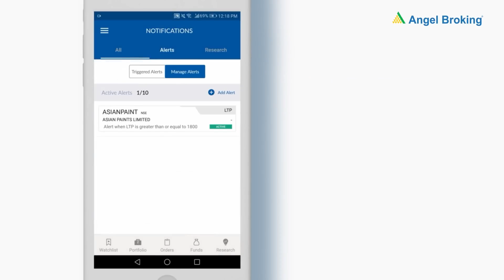સ્ટૉક પ્રાઈઝ એલર્ટ કઈ રીતે ગોઠવશો? | How to Set Stock Price Alerts in Gujarati? | Angel Broking App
"તમારા અને તમારા શ્રેષ્ઠ રોકાણ વચ્ચેનું અંતર હવે વધારે ટૂંકું થઈ ગયું છે.
એક નવી અને સુધારેલી એન્જલ બ્રોકિંગ એપ પ્રસ્તુત કરતા અમે ગૌરવ અનુભવીએ છીએ. હવે તમારે માર્કેટ પર નજર રાખવાની જરૂર નથી કારણ કે તમારા વતી અમે તેના પર નજર રાખીએ છીએ.
તમે એપમાં કિંમત સંબંધી ચેતવણીઓ સેટ કરી શકો છો અને જ્યારે તે સ્ક્રિપ્ટની કિંમત સેટ કરેલી કિંમત પર પહોંચશે ત્યારે સૌ પહેલાં તમને જાણ કરશે.
અમે આવી અનેક સારી સુવિધાઓ બતાવવાનું ચાલુ રાખી શકીએ છીએ,પણ જો તમે તમારી જાતે પરિણામો જોશો તો વધારે સારૂં રહેશે.

⚡તો, નવી એન્જલ બ્રોકિંગ એપ ડાઉનલોડ કરો અને તમારા ધનમાં આજે જ વધારો કરો."